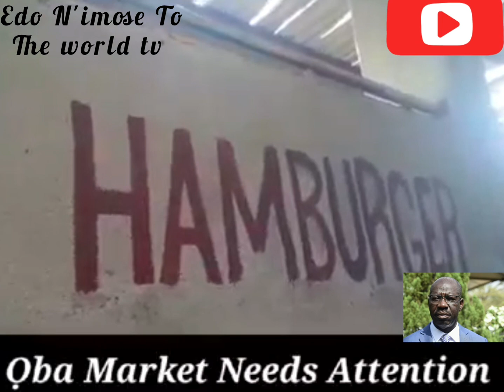AM DUMBFOUNDED. ATAKPARAKPANOGIEOJI OBASEKI.